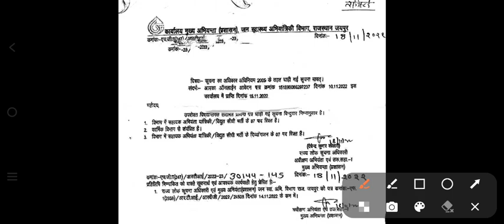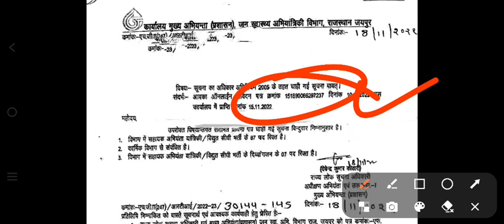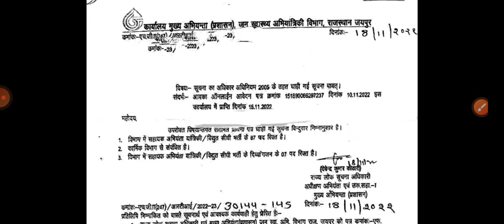RAJASTHAN AE PHED UPCOMING VACANCIES DETAILS VIA RTI|ASSISTANT ENGINEER |B.E/B.TECH@ZindagiUPki